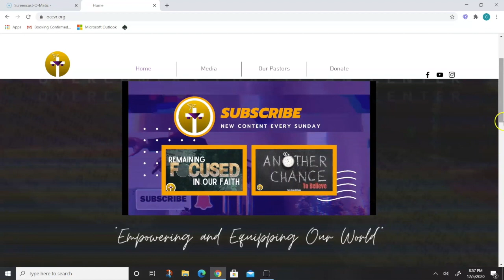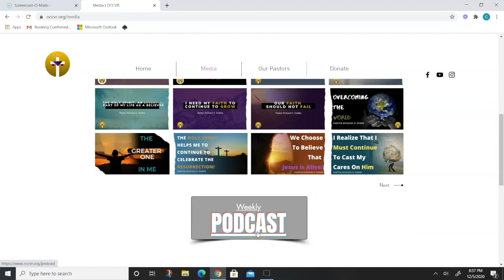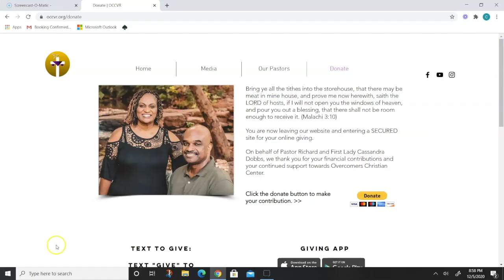It Is A Blessing To See And Hear With Understanding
Pastor Richard D Dobbs of Overcomers Christian Center in Villa Rica, GA

Podcast: The Overcomers